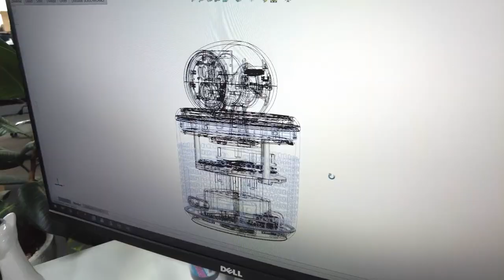Mindsailors - behind the scenes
Take a look at archive footage showcasing some of our product design work!

In this quick video we show how we stay true to our claim of engineering ideas and making bold ideas happen! You can also take a peek at our designers at work with concepts, prototyping, recording our IDology podcast and you can join our crew at trade fairs around the globe!

You can see every stage of our Mindsailors Industrial Design Process in action, from ideation to production supervision!